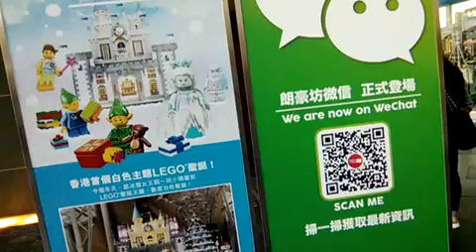INFORMATION KNOWLEDGE FOR THE PUBLIC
THERE ARE MANY PROFESSIONAL BUSINESS MANUFACTURED PRODUCT EXHIBITION EVERY MONTH. VIEW THE CALENDER OF EVENTS ON THE BELOW WEBSITES.
this is a freeware player.